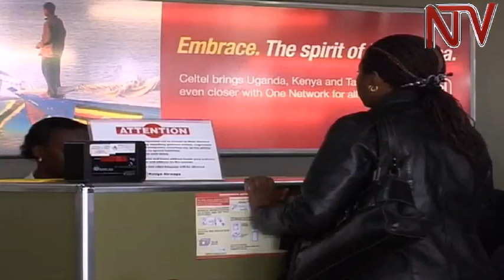Uganda airlines enaakola amagoba?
Bweyali ku lunaku lw’ameefuga e Luuka, Pulez. Museveni yategeeza nti entekateeka okuzzaawo Uganda Airlines kumpi ziwedde. Abamanyi bizinensi y’ennyonyi bwetambula bagamba nti ekirooto kya pulezidenti Kiyinza obutatuukirira ssinga gav’t tefaayo kwewala mivuyo gyaliwo nga ekitongole kino tekinasasika.